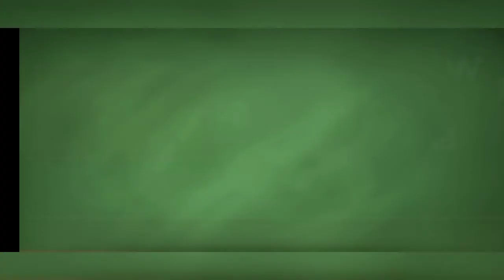LEARNING HOW TO SPELL WORDS || SPELLING FOR KIDS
This free and simple spelling game for children, helps children learn how to spell and recognize words in English in a better way. Included everyday objects with colorful pictures which help children to improve their English skills every day. This game is designed to make children smart thinking and to be able to recognize images and sounds, putting together words into syllables to make the children think logically to identify the structure of different English words.